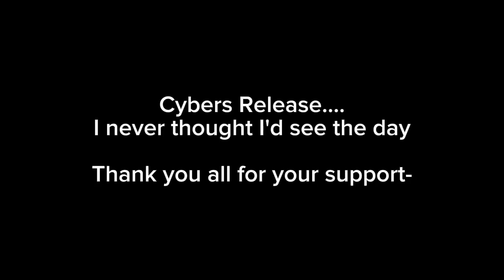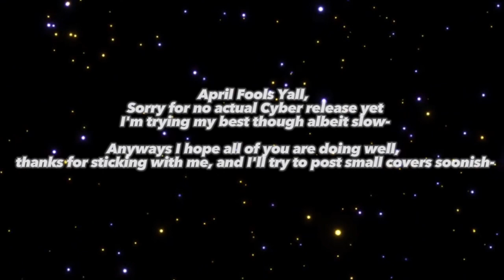[CYBER VCV] [UTAU] Chug-Jug with You (AprilFools)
I took too long in one day to make this, sorry if I'm late-

Cyber SpookyDance, FalPngtuber, Otomi Stance, and Pumpkins PFP all belong to Otomi.

And Taisko art belongs to Bumble(Thanks)

Video (although half made) was inspired by Suzie's video and SakiX

Cyber is my UTAUloid who will sadly not be released yet.

Ust belongs to SakiX
Tuning only edited a bit by Me

Parody Song by Leviathan
Original Song: American Boy by Estelle and Kanye West

Thanks Taisko for the Scream